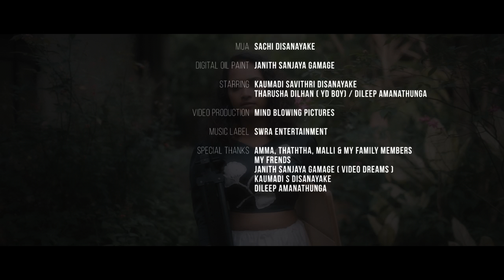lassana Oyage | Chamujith Kumarasinghe Official Music Video 2022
Artist - Chamujith Kumarasinghe
Melody - Shammi Franando
Flute - Chamith Heshan
Lyrics - Sajith V Chathuranga
Mixed & Mastered  - Shenal Maddumage

Video Director & Dop - Vidura wijerathna
Editor & script - Pubudu Ur
Colorist  - Hasith Jayasanka
Drone Operator  - Iresh Udayanga
Assistant Director  - Supun Mallawaarachchi
Assistant Of Production  - Tarindu Rukshan
Video production | Mind Blowing Pictures

Starring - Kaumadi savithri Disanayake , Tharusha Dilhan ( YD boy) ,Dileep Amanathunga
MUA - Pasindu L Gunarathna
Official Photography - Sachi Dissanayake
Digital Oil Paint - Janith Sanjaya Gamage

Special Thanks
My Parents, My Brother, Family Members, My Freinds, Janith sanjaya gamage ( video dreams ), Kaumadi s disanayake, Dileep amanathunga, Pasindu L Gunarathna

Dial Now … For Download "Lassana Oyage " song as your RingIn Tone .

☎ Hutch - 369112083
☎ Mobitel - 74745173
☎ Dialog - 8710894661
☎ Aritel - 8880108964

Music Video By Chamujith Kumarashinghe Performing "Lassana Oyage" ©️  2022